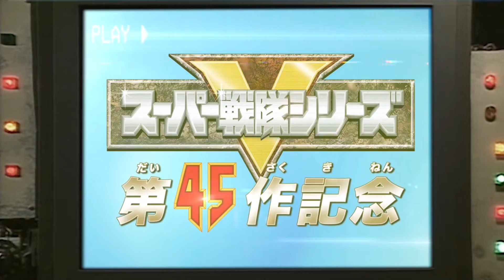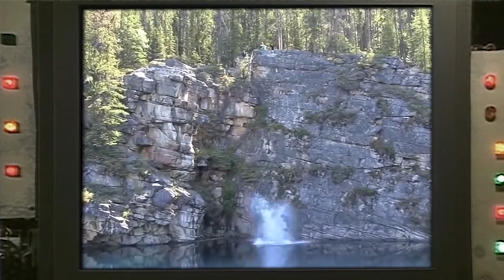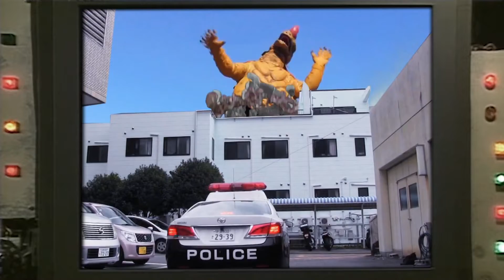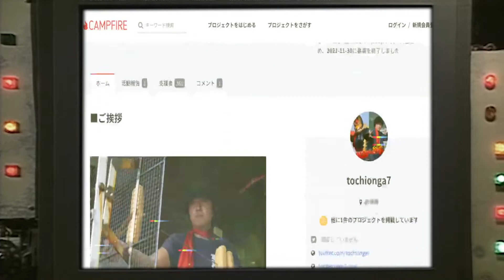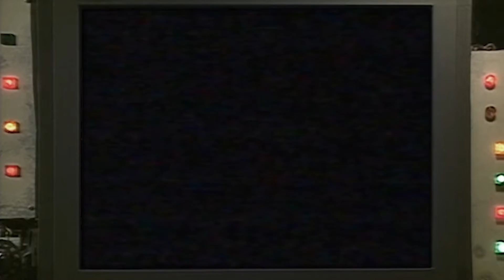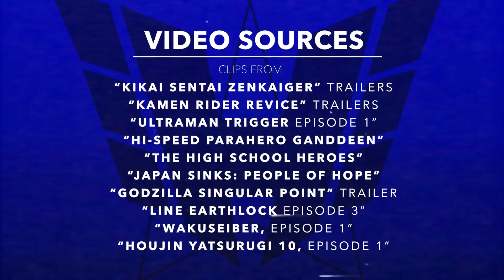The 2021 Tokusatsu Viewing Guide! | Vintage Henshin EXTRA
Better late than never! 2021 was something of an interesting year for tokusatsu with several major anniversary celebrations. With that, it was easy to miss the gems that were off to the side, both major and independent, that found their way either online or on Japanese television. To help you track them down, here's our first ever Tokusatsu Viewing Guide!

0:00 - Intro
2:02 - Mainstream Segment Intro
2:18 - HI-SPEED PARAHERO GANDDEEN (NHK)
3:35 - THE HIGH SCHOOL HEROES (TV-Asahi)
4:51 - THIS IS BEAT TAKESHI'S HISTORY OF JAPANESE ENTERTAINMENT: "Tokusatsu" (NHK)
6:00 - JAPAN SINKS: PEOPLE OF HOPE (Netflix/TBS)
8:06 - GODZILLA SINGULAR POINT In A Nutshell
8:26 - Indie Series Segment Intro
9:01 - DOGENGERS NICE BUDDY (KBC)
10:16 - TOCHIONGAR SEVEN - Series 2
11:26 - SAFETY FIRST DAICHIMAN 2 (OTV)
13:05 - Outro
13:47 - Credits